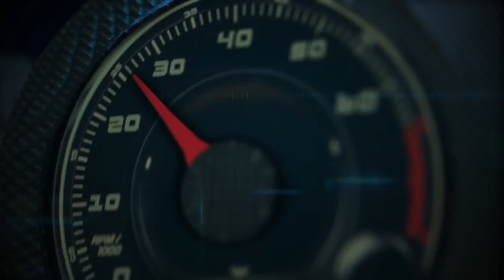Autos 0 60 Porsche 918 Spyder with Patrick Long at Circuit of the Americas